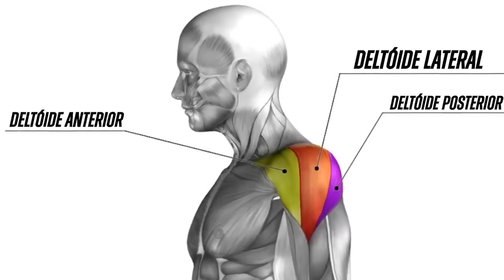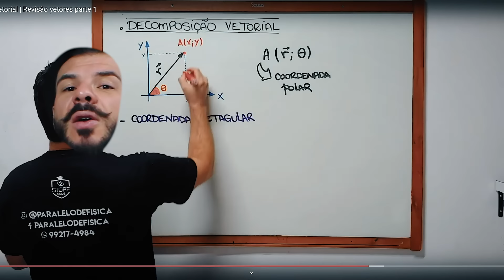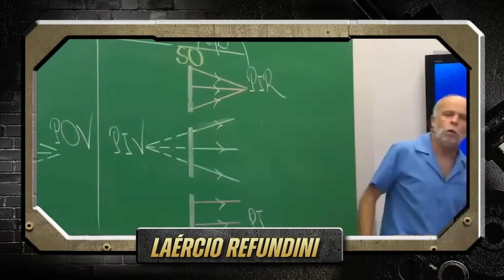Montei a Ficha de TREINO DE OMBRO PERFEITO! (Todos exercícios e Séries)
Ficha de treino de ombro completo e eficaz? Então, você está no lugar certo! No vídeo de hoje, eu montei a ficha de treino de ombro perfeita para você, com todos os exercícios e séries detalhadas. Se você quer saber como fazer uma  A Ficha de  treino de ombro que realmente funcione, este vídeo é para você.

Neste treino de ombro, vou te mostrar como separar o ombro dos outros grupos musculares e por que isso é importante. A Ficha de treino de ombro é essencial para desenvolver uma musculatura mais robusta e bem definida. Eu explico detalhadamente cada exercício, incluindo elevação lateral, desenvolvimento e elevação frontal, para garantir que você atinja a hipertrofia desejada.

Eu também falo sobre a importância de fazer o treino de ombro com a ordem certa e o número adequado de séries. Se você quer um ombro mais largo e definido, esse treino vai te ajudar a alcançar seus objetivos. Desde a elevação lateral com halteres até o desenvolvimento com barra, cada exercício é escolhido para maximizar o ganho de massa muscular no ombro.

Para quem está começando ou quer otimizar sua A Ficha de treino de ombro, este vídeo oferece uma visão completa. Veja como realizar cada exercício corretamente e entenda a importância do volume e da técnica para um treino de ombro eficaz.

Direção e Edição:
Raniel Xavier